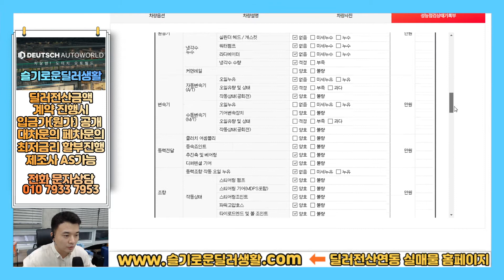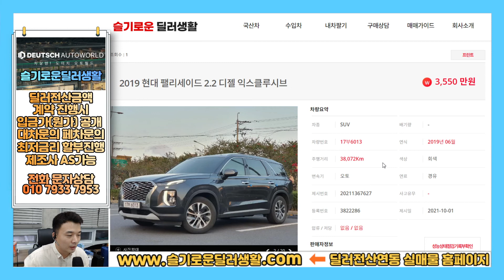(신차급중고차)6013/팰리세이드중고차시세는??/제조사AS가능차량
감사합니다